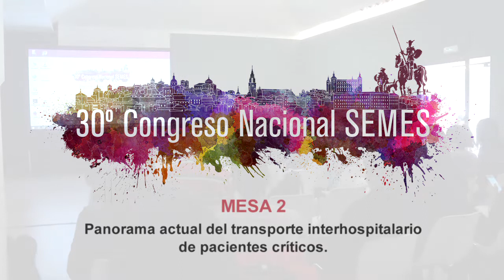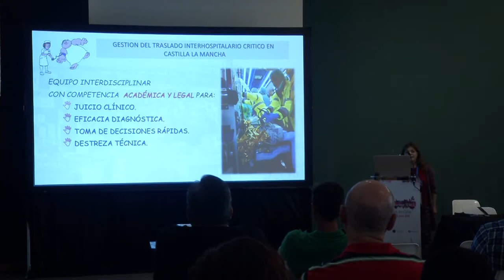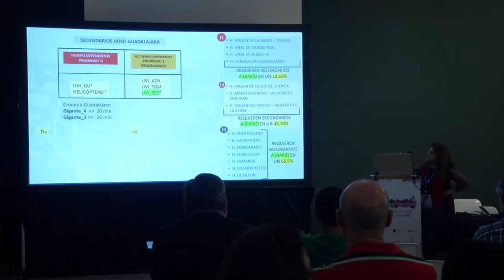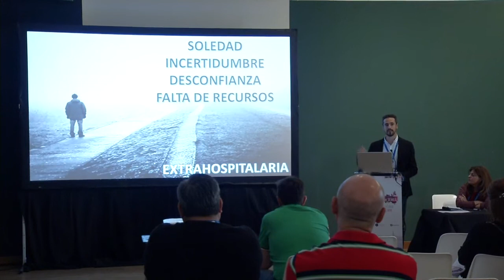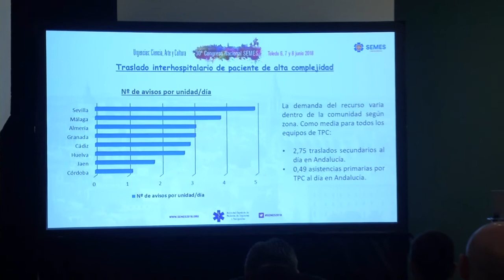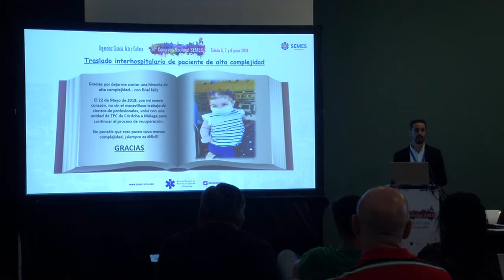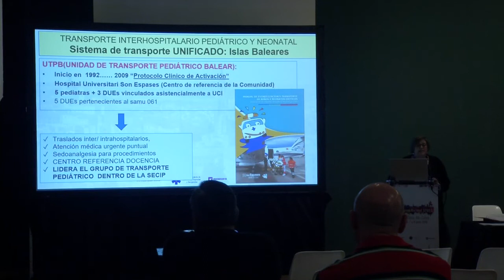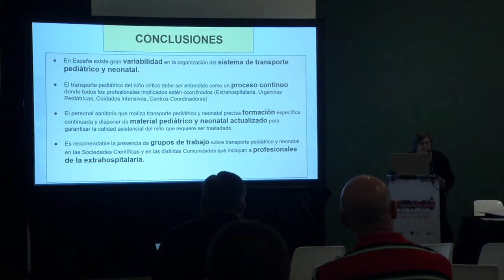SEMES 2018 Track EMERGENCIAS - Mesa 2. Panorama actual del transporte interhospitalario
- Gestión/Coordinación del transporte interhospitalario en Castilla La Mancha.
- Particularidades en el transporte pediátrico y neonatal; según paciente, medio, patología e incidente.
- Traslado interhospitalario de paciente crítico de alta complejidad.